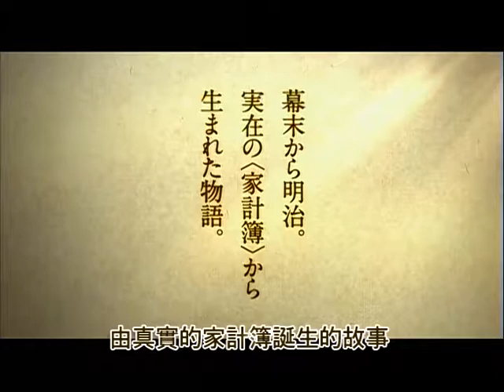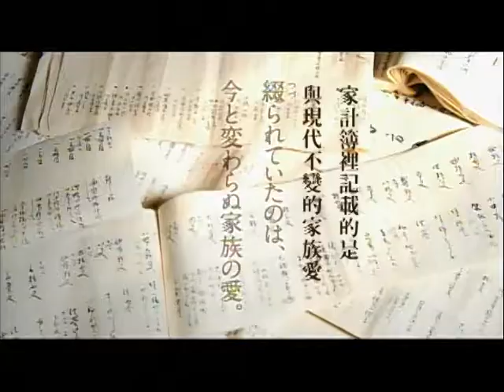《武士的家計簿》ABACUS AND SWORD- 官方預告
★動盪的年代，我們所需要的僅只是生活中的小確幸
★日本暢銷書『武士的家計簿 「加賀藩算用士」之幕末維新』話題改編

武士的階級制度與俸祿，身份地位竟成為借款負債的關鍵！
代代擔任算用士(會計處理專家)，參與加賀藩財政管理的豬山家之第八代˙直之。他與生俱來的數學天分與表現獲得賞識，逐漸嶄露頭角；然而沒有野心的他，堅守本分，一心一意地點撥算盤。同僚甚至調侃他為「算盤呆子」。受天保大飢荒影響，連號稱加賀百萬石的加賀藩也陷入財政困境。此時，耿直的直之揭露了官員們非法交易救濟白米的惡行獲得晉升，光耀門楣的背後直之竟得知豬山家一直掩藏的龐大債務危機，他毅然決然賣掉家產償債，此舉更轟動了當時封閉保守的武士階層！
歷史學家磯田道史，他深入研讀代代擔任加賀藩算用士(會計)的豬山家所遺留之文獻，並在書中生動描寫當時的下級武士生活。本作史無前例地以歷史教育書籍成為日本排行榜暢銷書，眾人期待下故事改編電影化！